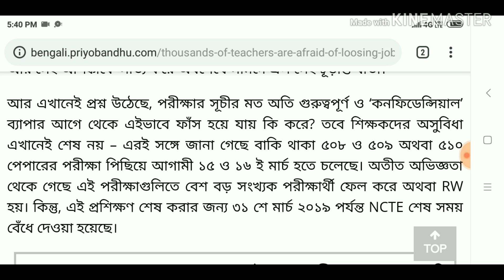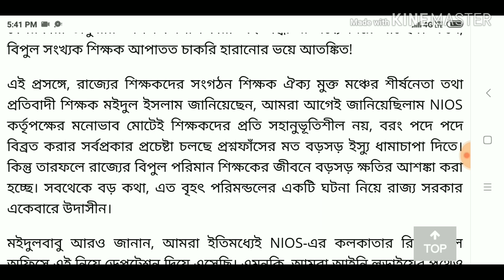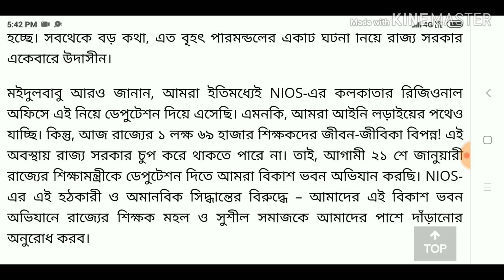রাজ্যের এসএসকে,এমএসকে, প্রাথমিক শিক্ষকদের গুরুত্বপূর্ণ আপডেট![SSK/MSK/Primary Teachers news update]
নমস্কার বন্ধুরা, আজ আপনাদের সামনে তুলে ধরছি একটি গুরুত্বপূর্ণ তথ্য!! আশা রাখছি আপনাদের ভালো লাগবে!!
শিক্ষা মূলক খবর গুলো পেতে এই চ্যানেল টি দেখুন!!
Like ও Share করুন!!
ধন্যবাদ!!